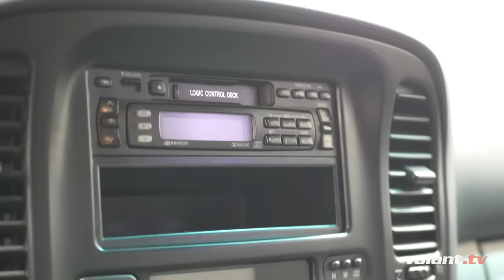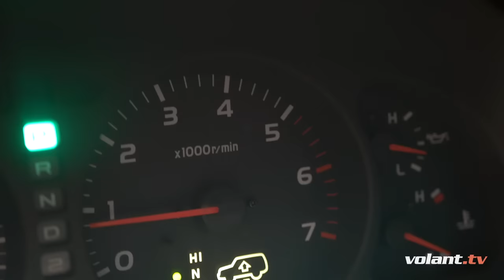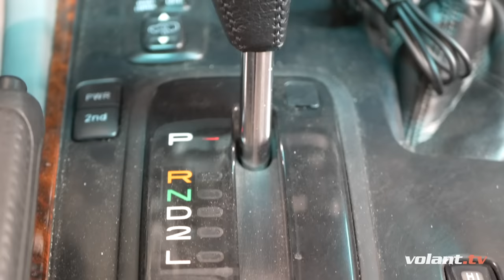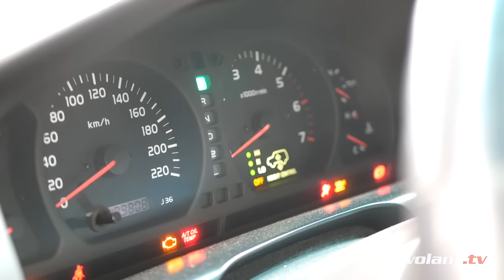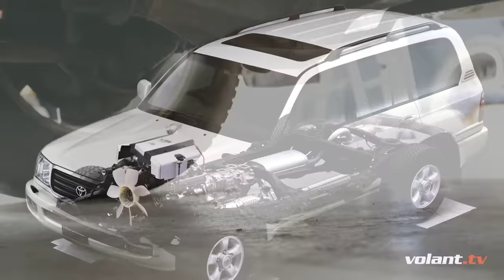Jazdená Toyota Land Cruiser 100: nezničitelný tank? - volant.tv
Toyota Land Cruiser 100 má image nezničiteľného auta. Aká je ale realita? Aké sú jej slabé stránky a koľko stojí údržba? A je to skutočne nezničiteľný tank? Pozrite si reálne skúsenosti!